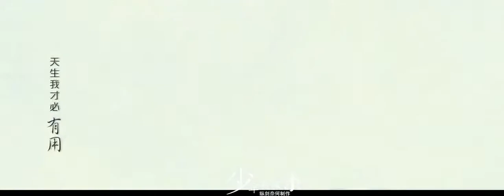胡歌古装少年英雄